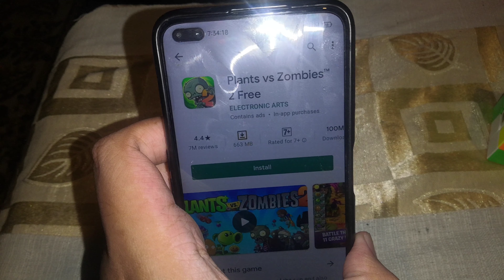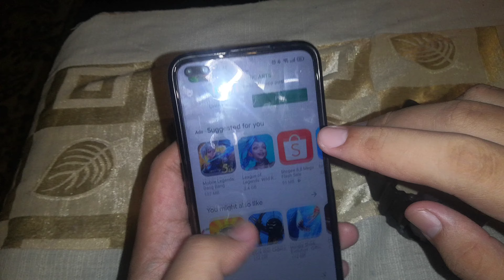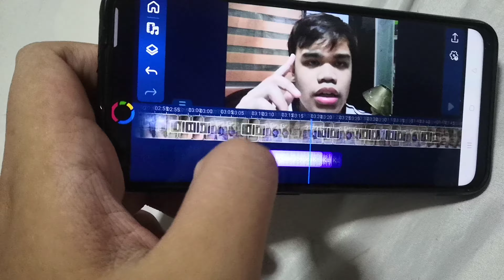This is edited on my smartphone.